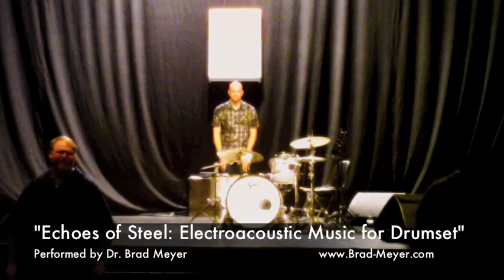Echoes of Steel: Electroacoustic Music for Drumset (@ ICMC 2012)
"Echoes of Steel: Electroacoustic Music for Drumset" by Timothy Polashek
@ the 2012 International Computer Music Conference in Ljubljana, Slovenia
Performed by Dr. Brad Meyer